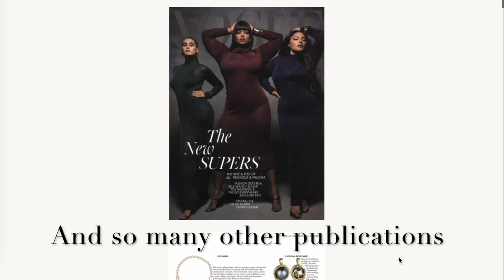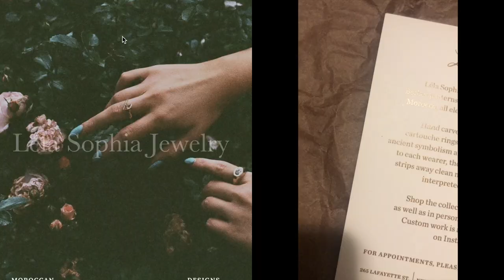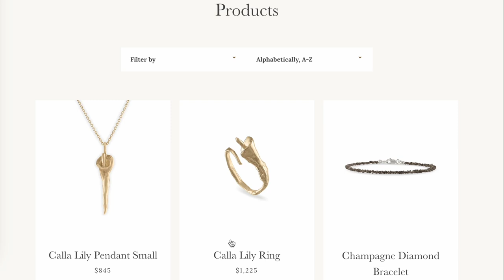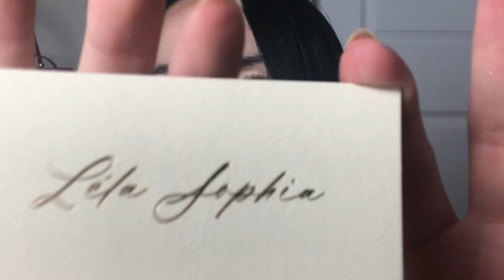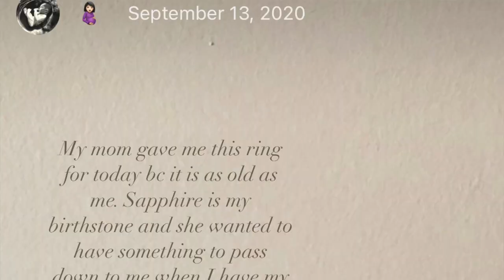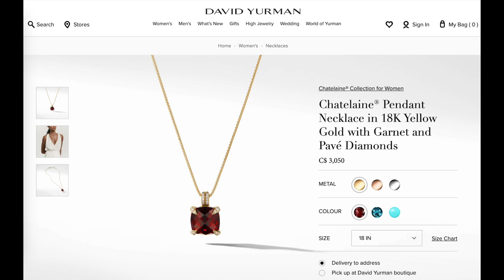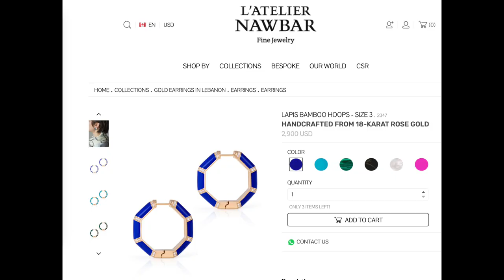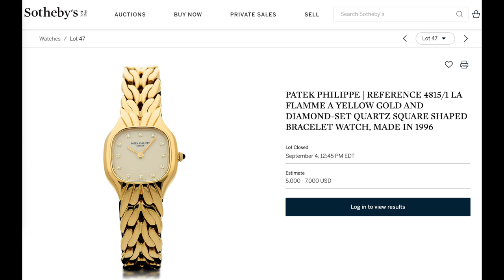Jewelry Wishlist feat. Cartier, Sophie Buhai, Rainbow K & Very Special @lelasophia Jewelry Unboxing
Jewelry Wishlist feat. Sophie Buhai, Cartier, Rainbow K & Very Special  @lelasophia   Jewelry Unboxing

Today's video is a very special unboxing from Lela Sophia Jewelry as well as I am sharing my Jewelry wishlist for 2023/2024.